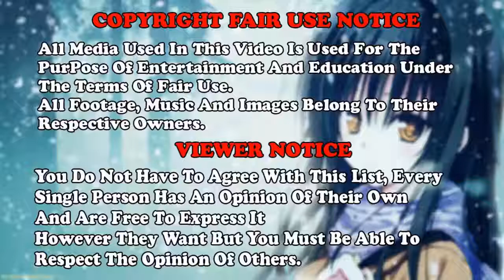Top 5 Best School Romance Anime List - AMV Anime - Vena Cava - Noire [NCS Release]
Music provided by TheFatRat: Vena Cava - Noire [NCS Release]